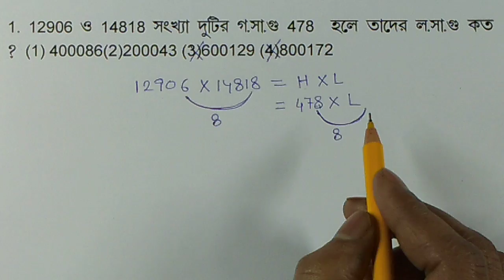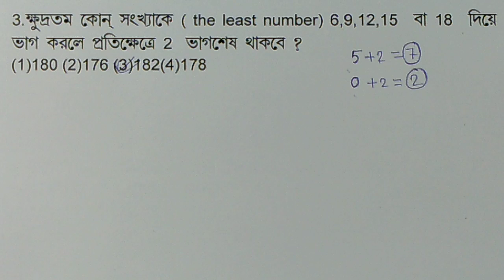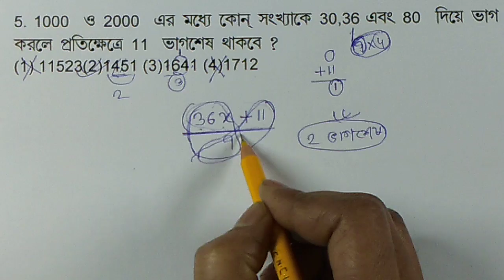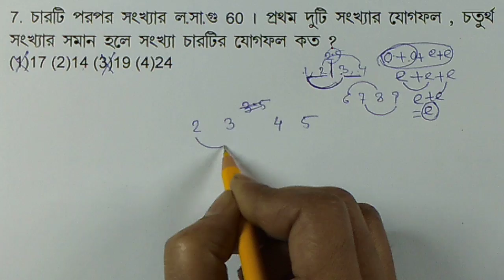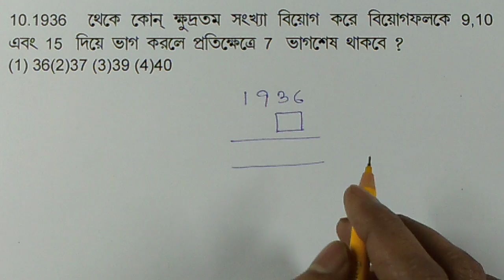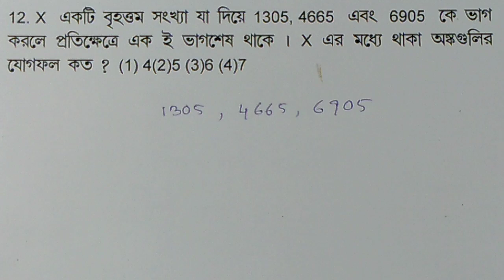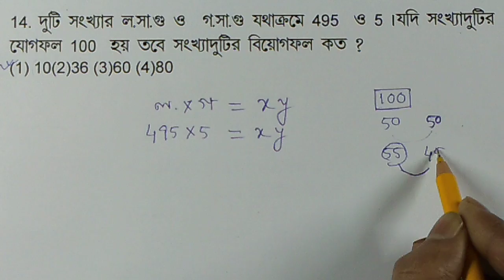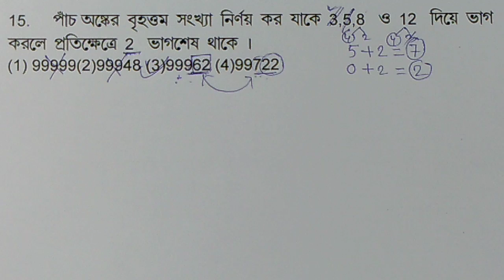HCF and LCM Problems in Bengali || HCF and LCM questions tricks || HCF and LCM shortcut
Hi,
In this session I will show you how to solve the questions related to HCF and LCM. Please stay with me and learn the unknown. It will be helpful for your forthcoming  PSC Clerkship/Railway/ SSC etc examination. You may follow me in my face book page. Link is provided below.